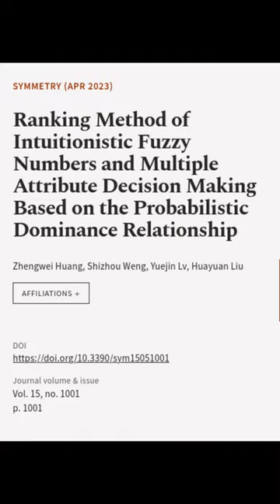Ranking Method of Intuitionistic Fuzzy Numbers and Multiple Attribute Decision Making... | RTCL.TV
### Keywords ###

### Article Attribution ###
Title: Ranking Method of Intuitionistic Fuzzy Numbers and Multiple Attribute Decision Making Based on the Probabilistic Dominance Relationship
Authors: Zhengwei Huang, Shizhou Weng, Yuejin Lv ,and Huayuan Liu
Publisher: MDPI AG
DOI: 10.3390/sym15051001

### Video Timestamps ###
0:00:00 - Summary
0:00:38 - Title
0:00:44 - End